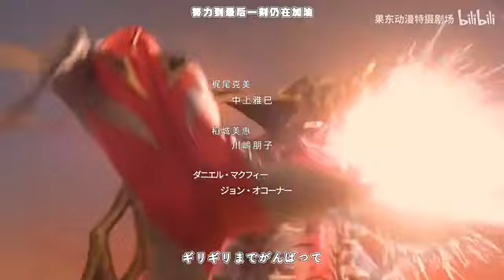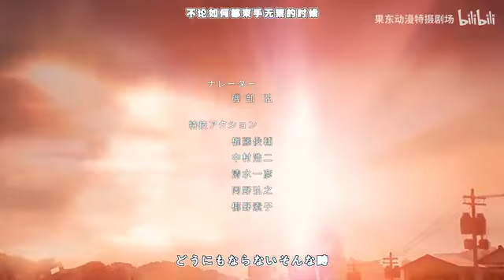Ultraman Gaia 25th Aniversary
Aniversary Ultraman Gaia